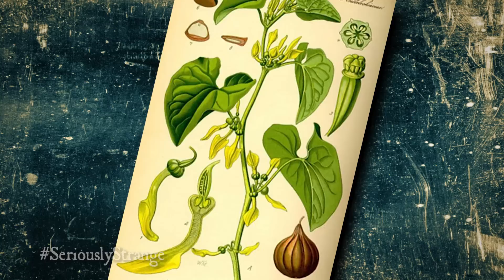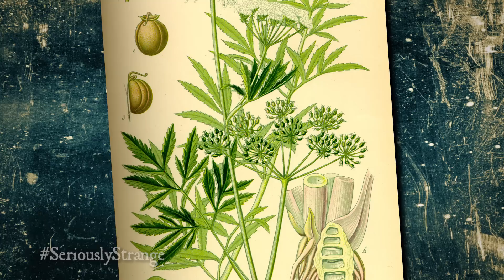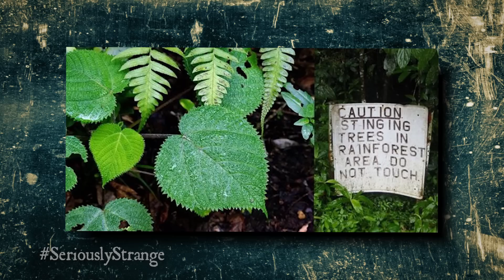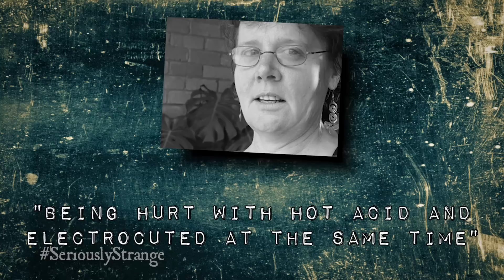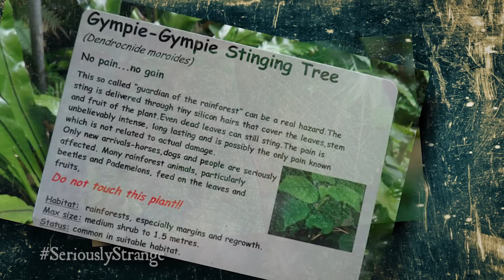10 Unbelievably Scary Plants | TWISTED TENS #41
Plants heal, enhance the environment, and look nice. Oh, and they can end your life in horrific ways, too...

CHAPTERS:
0:00 Intro
0:36 10. WOLFSBANE
2:34 9. RED TIDE
4:04 8. NIGHTSHADE
5:15 7. BIRTHWORT
6:48 6. THE APPLE OF DEATH
8:04 5. WATER HEMLOCK
9:33 4. WHITE SNAKEROOT
10:54 3. GIANT HOGWEED
12:05 2. THE SUICIDE PLANT
14:10 1. ANGEL'S TRUMPET